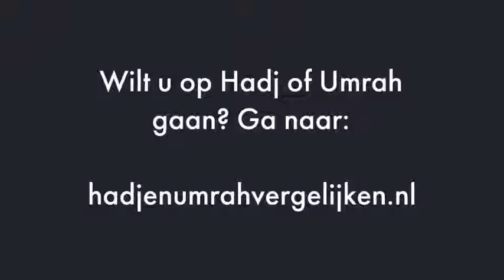''Ik ben moslim maar ik bid niet'' - Mufti Menk - Schakel de ondertiteling in!!!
Islam NL kennis is een kanaal dat islamitische video's upload.
De video's hebben Nederlandse ondertiteling.